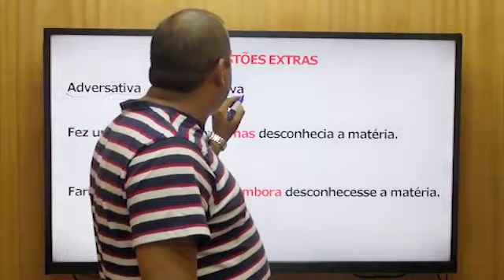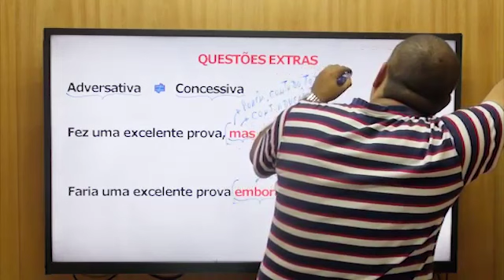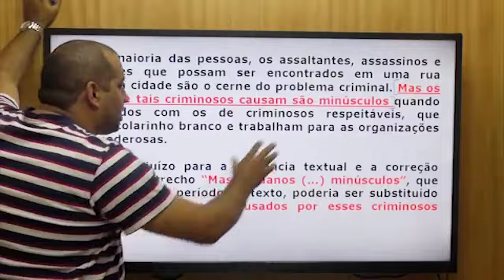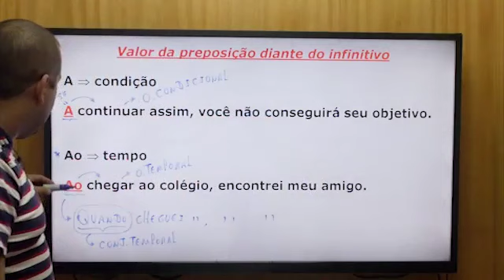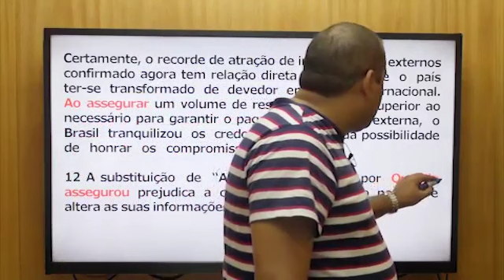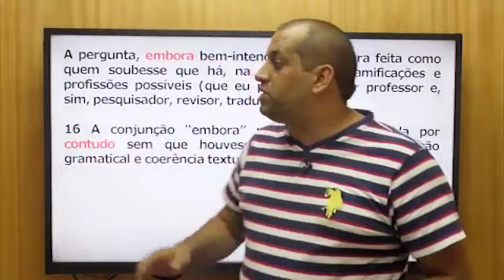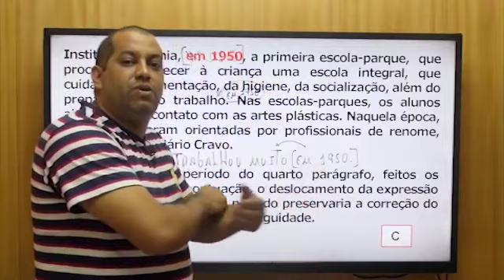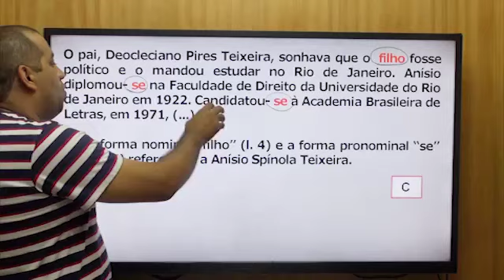Resolução de Questões CESPE - Deivid Xavier - Parte 4